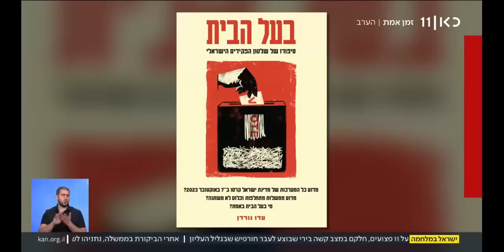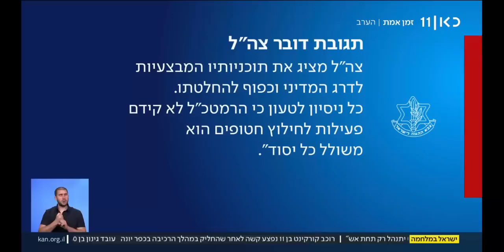חסון - על הטבח נכנסו 4000 מחבלים! בשלושה גלים, 40 זירות לחימה לשם כך היו צריכים אלפי חיילים - כאן11